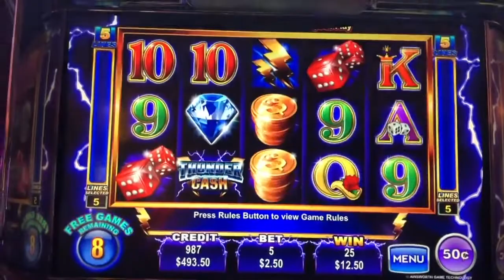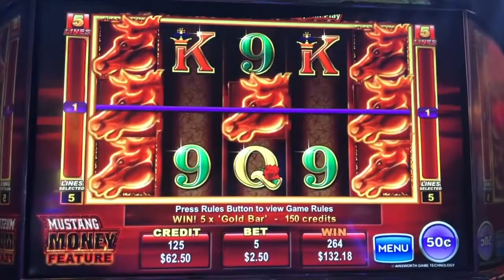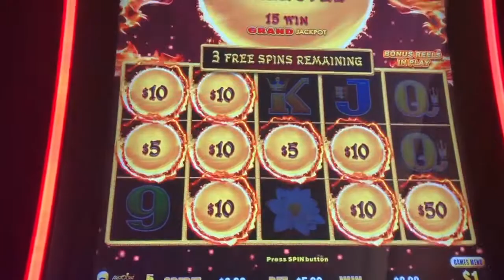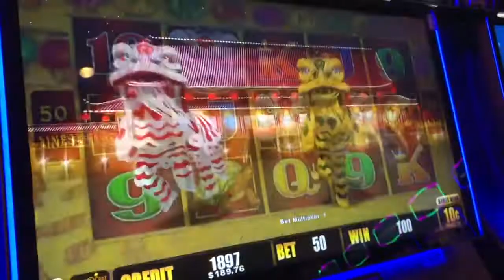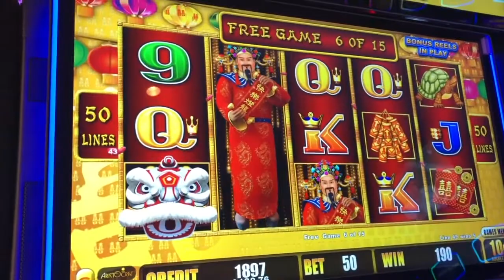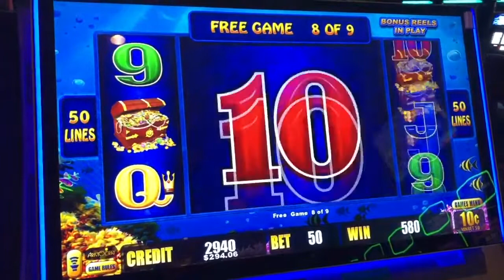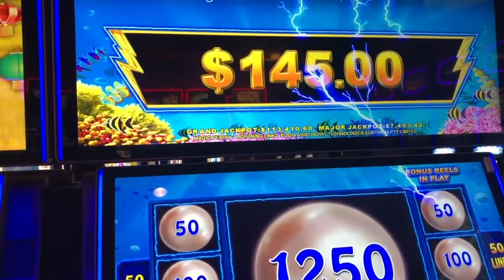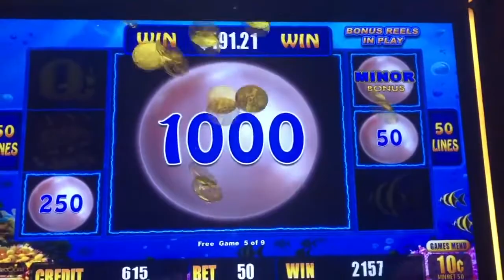*HUGE* HIGH LIMIT Lighting Link JACKPOT ⚡️ Did That REALLY HAPPEN?? | Casino Countess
*HUGE* HIGH LIMIT Lighting Link JACKPOT ⚡️ Did That REALLY HAPPEN??

Hubby and I have been having some fun in the high limit room lately - trying our luck on mostly Lightning Link and Ainsworth.  We were looking for that HANDPAY but we've had some great results and HUGE WINS!  Check out how shocked I am with the result of this Magic Pearl bonus!

Recorded at Red Hawk Casino in Northern CA